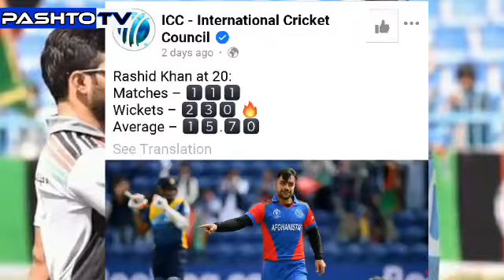د راشد خان د مینوالو لپاره ښه خبر: راشد خان د ICC لخوا ... نور حال ویډیو کې ....